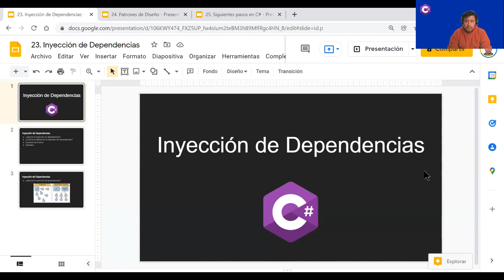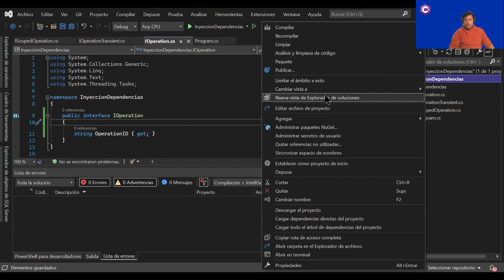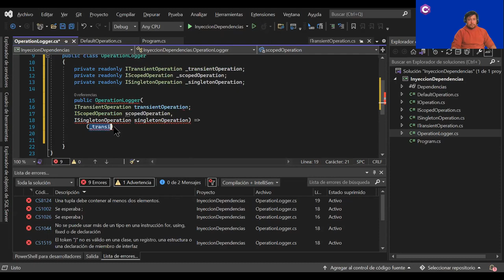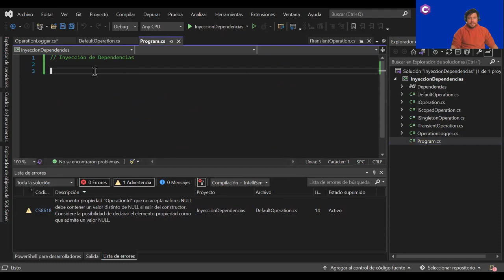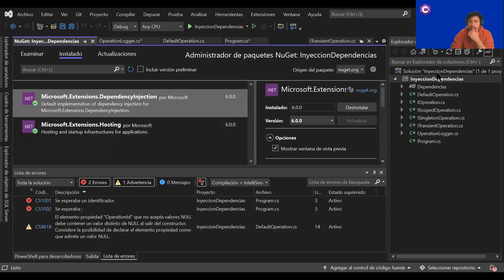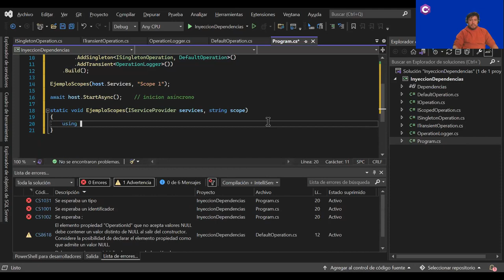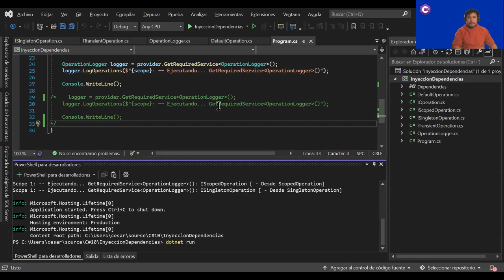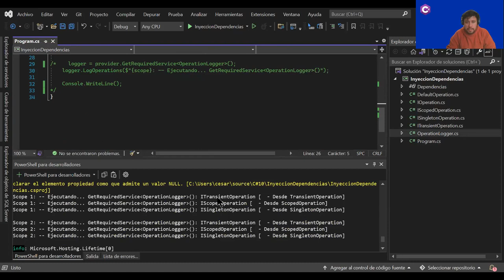24 Inyección de Dependecias - Curso C# - OpenBootcamp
¡Bienvenido al curso de C#!

Si estás buscando un lenguaje de programación poderoso y versátil, C# es una excelente elección. En este emocionante programa, te adentrarás en los fundamentos de C# y comenzarás a desarrollar habilidades sólidas en este lenguaje.

Aprenderás sobre programación orientada a objetos, manipulación de datos, estructuras de control, manejo de excepciones y mucho más. Con ejemplos prácticos y proyectos desafiantes, desarrollarás una comprensión profunda de cómo aplicar C# en el desarrollo de software.

Además, explorarás cómo C# se integra con .NET y otras tecnologías, lo que te permitirá crear aplicaciones para diversos propósitos, desde aplicaciones de escritorio hasta aplicaciones web y servicios.

C# es un lenguaje ampliamente utilizado en la industria y te brindará múltiples oportunidades profesionales en el campo de la programación y el desarrollo de software.

¿Listo para embarcarte en tu viaje en C#? ¡Únete ahora y descubre cómo este curso puede llevarte hacia una emocionante carrera en el mundo de la tecnología! 🚀📚💻